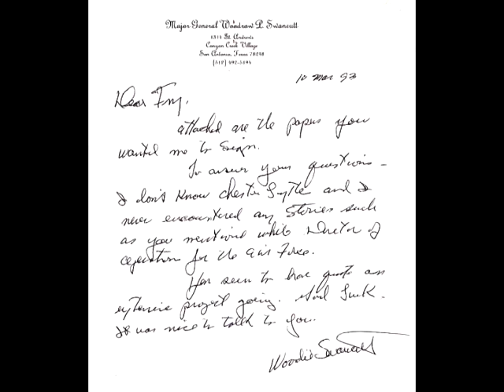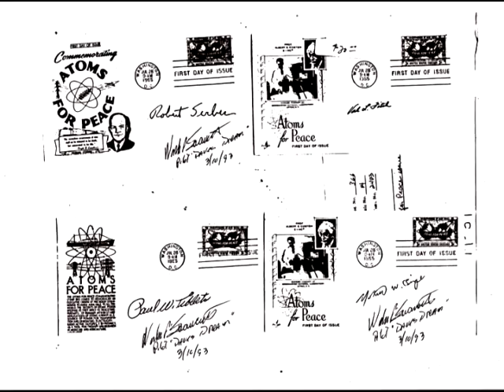ROSWELL INCIDENT 509th, COLONEL PAUL CHENCHAR 01-26-15 at: 1005pm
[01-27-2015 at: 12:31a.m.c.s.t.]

This a telephone interview I did with Colonel Paul Chenchar, who was stationed at the 509th Atomic Bomb wing located at Roswell New Mexico, circa 1947.. Paul describes a trip he and [now, since passed away] General Woodrow P. Swancutt, took to Kirtland AAF, Albuquerque New Mexico where at, and while on the tarmac Swancutt's crew saw and reported seeing 3 flying saucer / UFOs coming in from the North and did a quick, fast turn to the east and disappeared, but not before one of  Swancutt's crew called the tower, with subsequent affirmation from the tower that, Yes they had been watching them on the glasses. [binoculars].
Swancutt's crew flew the historic mission at Operation Crossroads, July 1, 1946, one year before the, now famous, or infamous whatever the case maybe, Roswell Incident, where they, i.e., the Army Air Force dropped the first US of A's "peacetime" atomic bomb, named ABLE / GILDA, after Rita Hayworth's movie Gilda.
Their B29 for the drop was named Dave's Dream, serial number 44-27354, and was also part of the Hiroshima, August 6,1945 mission. By coincidence, do you believe in coincidence?, Dave's Dream was the B29 that flew the now famous trip to Ft. Worth Texas to deliver the flying saucer debris, with Major Jesse Marcel, AAF head of intelligence on board.

Birth:  Jan. 14, 1919
Rock Springs
Sweetwater County
Wyoming, USA
Death:  Nov. 3, 2000
Cheyenne
Laramie County
Wyoming, USA

Col. Paul Chenchar Jr., 81, of Cheyenne died Nov. 3 in Cheyenne.

He was born Jan. 14, 1919, in Rock Springs and had lived here since 1972.

Mr. Chenchar was a navigator in the U.S. Air Force for 30 years. He retired in 1972.

Woodrow Paul Swancutt (July 4, 1915 – March 21, 1993) was a Major General in the United States Air Force.
Biography

Swancutt was born on July 4, 1915 in Edgar, Wisconsin.[1] He would graduate from La Crosse Central High School in La Crosse, Wisconsin in 1933 and attend the University of Wisconsin-Madison where he was a member of the Wisconsin Badgers boxing team and was a national champion in 1939 and 1940.

B-29 Superfortress - Operation Crossroads (1946)

Sprouse said that upon their return, five of his crew were sent out to the Foster Ranch or Brazel debris field to assist in the cleanup, which involved 500 men lined shoulder to shoulder scouring the ground for debris.   However, he was ordered to remain with "Dave's Dream" in case it was needed.   (Note:  Dave's Dream flew intelligence officer Major Jesse Marcel to Fort Worth with debris on the afternoon of July 8.  Sprouse, however, wasn't part of the crew.)

Sincerely Terry Arbegust

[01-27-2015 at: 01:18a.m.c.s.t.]